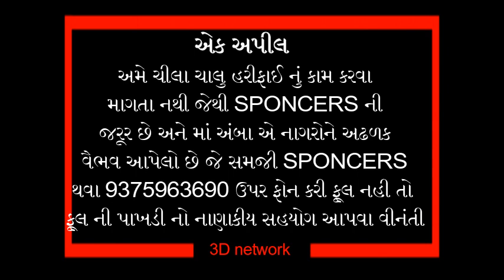Sholey Basanti Orchestra In Naagar Geet Samrat Compitition (Advt.)